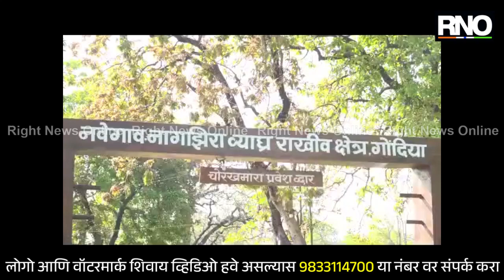GONDIA | नवेगाव-नागझिरा व्याघ्र प्रकल्पात दोन नवीन पाहुणे येणार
गोंदिया जिल्ह्यातील नवेगावबांध-नागझिरा व्याघ्र प्रकल्पात गेल्या वर्षी 20 मे रोजी चंद्रपूर जिल्ह्यातील ब्रह्मपुरी वनक्षेत्रातील दोन वाघिणींना सोडण्यात आले होते. त्यानंतर पुन्हा दोन वाघिणी सोडण्यात येणार आहेत. त्यासाठीची वन विभागाची प्रक्रिया अंतिम टप्प्यात आली आहे. पुढच्या महिन्याच्या अखेरीस व्याघ्र प्रकल्पात दोन वाघीण सोडण्यात येणार असल्याचे वन्यजीव विभागाने सांगितले आहे. हे दोन वाघ ताडोबा व्याघ्र प्रकल्पातून आणले जातील, व  नवेगावबांध-नागझिरा व्याघ्र प्रकल्पात सोडले जाणार आहेत. यामुळे  नवेगावबांध-नागझिरा व्याघ्र प्रकल्पात नवीन पाहुणे येण्याची प्रतीक्षा आता लवकरच संपणार आहे. या व्याघ्र प्रकल्पात टप्प्याटप्याने पाच वाघ आणण्याची योजना आहे. त्यापैकी पहिल्या टप्प्यात दोन वाघिणी सोडण्यात आल्या. आता दुसऱ्या टप्प्यात देखील दोन वाघिणी सोडण्याची प्रक्रियाही सुरू असल्याची माहिती विभागाकडून देण्यात आली आहे. त्यासाठीची प्रक्रिया सुरू झाली असून, ती अंतिम टप्यात आहे. पुढच्या महिन्याच्या चंद्रपूर जिल्ह्यातील दोन वाघीण या प्रकल्पात सोडण्यात येणार आहेत. त्यासाठी नवेगावबांध-नागझिरा व्याघ्र प्रकल्पाची एक चमू चंद्रपूर येथे जाऊन आले. या प्रकल्पात वाघ सोडल्यानंतर कुठल्या उपाय योजना कराव्या लागतात याची माहिती घेऊन त्याचा अभ्यास सुद्धा करण्यात आला आहे. नवेगावबांध-नागझिरा प्रकल्पात वाघ सोडल्याने पर्यटक मोठ्या संख्येने येणार व येणाऱ्या पर्यटकांना वाघाचे दर्शन होणार त्या मुळे नक्की पर्यटक संख्या वाढण्याची शक्यता आहे.

BYTE - पवन झेप, उपसंचालक, नवेगाव नागझिरा व्याघ्र प्रकल्प